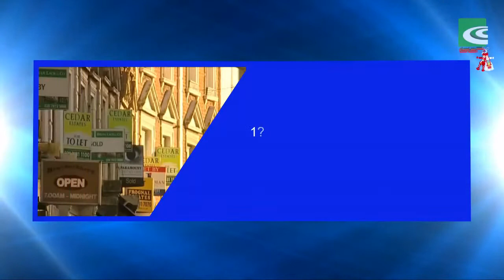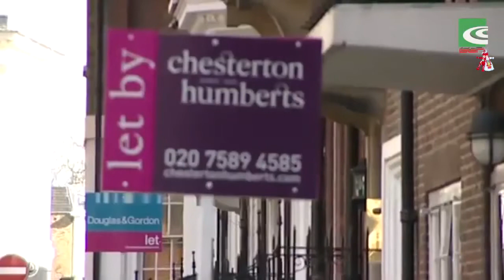BBR TV Актуално 1.03.2014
В рубриката "Актуално" Акценти:
                             а)Наемът на жилище двойно по висок в Лондон.
                             б)Европейската комисия прогнозира икономически
                               ръст за България през 2014 г. и 2015 г
                             в)Българска вечер на смеха в Лондон.
                             г)Национален дарителски фонд „13 века България"
                               и Български културен институт, Лондон имат
                               удоволствието да представят изложбата „Духът на букви и знаци"